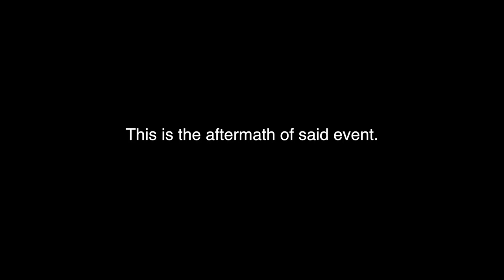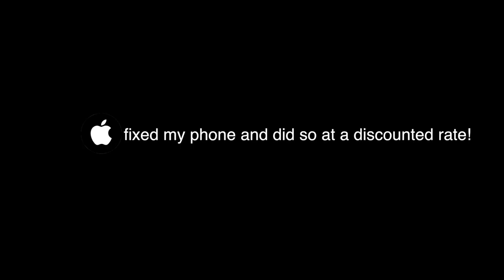I broke my iPhone 7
I dropped it on the asphault and it cracked all over.